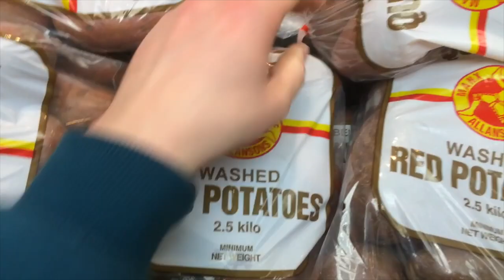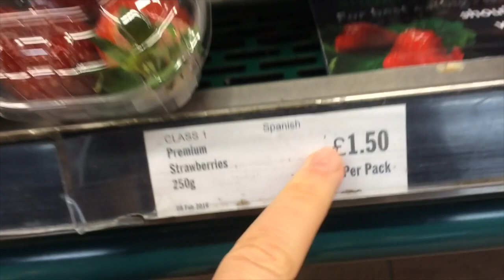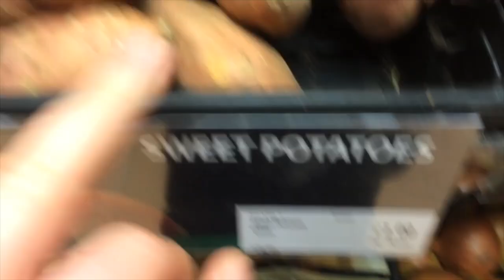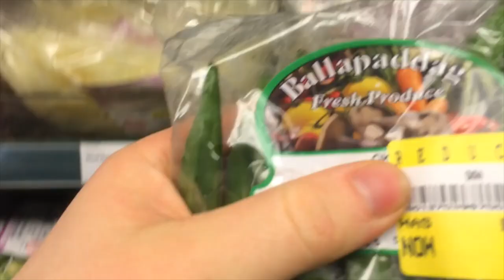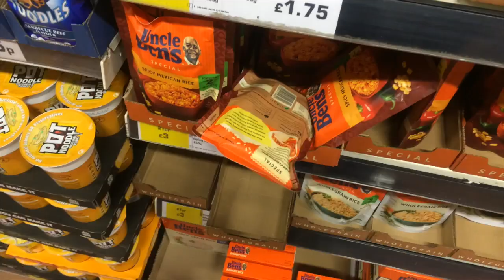Vegan Shopping Vlog #1 What groceries does a high carb diabetic buy?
You can follow me if you would like to:
On my website (which is still a work in progress), highcarbdiabetic.com

3) Dr Neal Barnard
PCRM.org